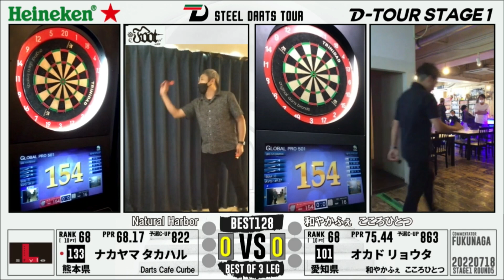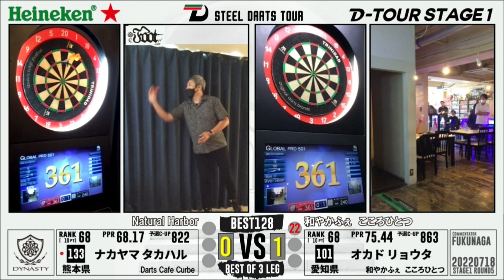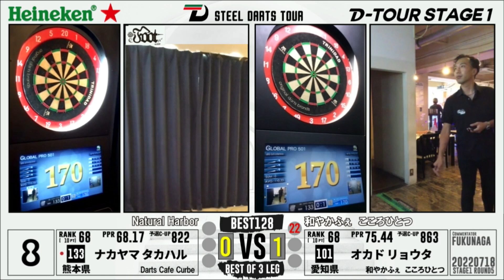【D-TOUR STAGE1 第五戦】ナカヤマ タカハル vs オカド リョウタ【BEST128】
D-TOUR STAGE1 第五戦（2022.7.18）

【BEST128】
ナカヤマ タカハル vs オカド リョウタ